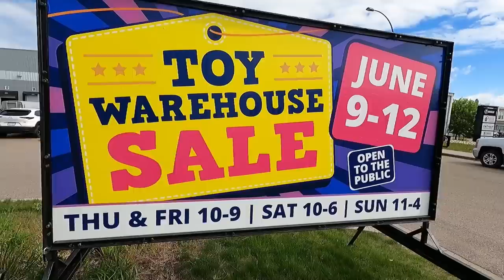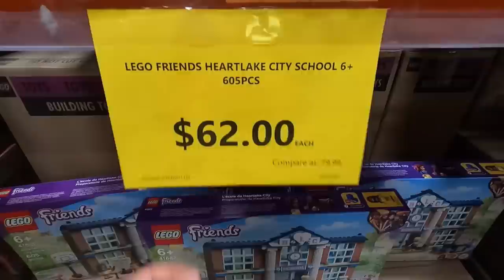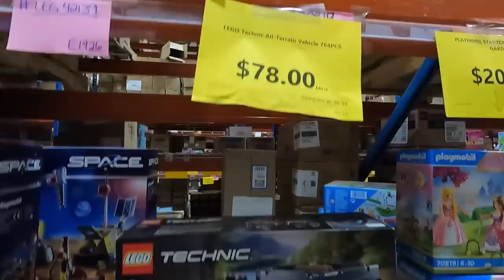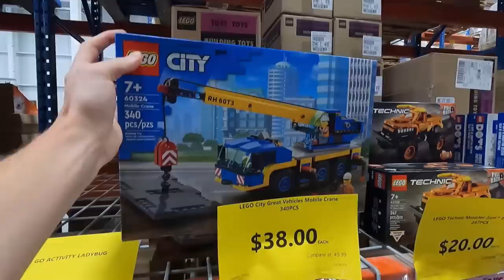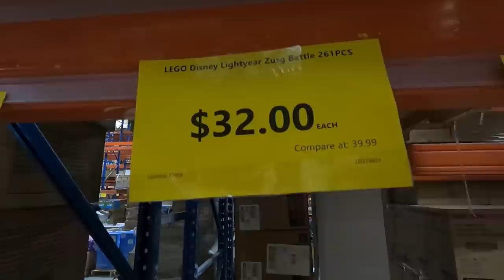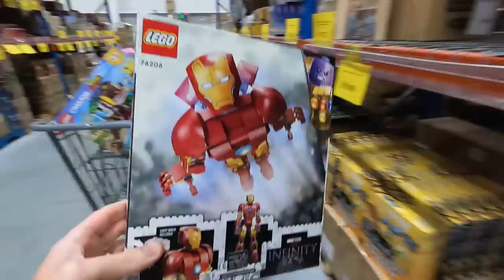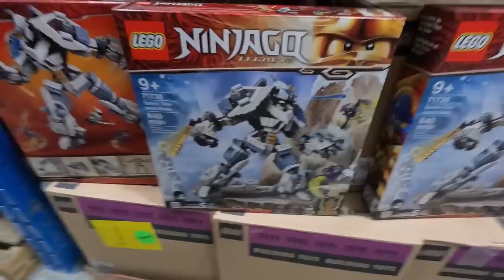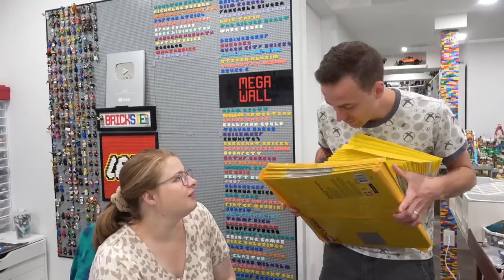LEGO WAREHOUSE SALE SHOPPING HAUL!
Today we check out an amazing LEGO warehouse sale!! So many great sets at fantastic prices! I might have overdone it!! Find out what we got in this LEGO shopping haul video!